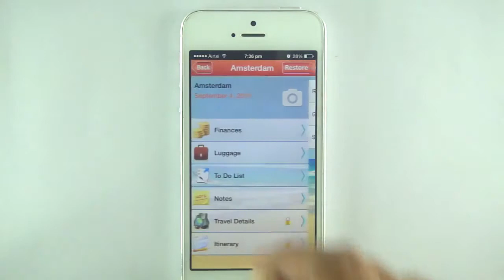Trip Planner - Handy iPhone app Review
Trip Planner - Handy iPhone app

Handy iPhone app to plan your trip. Can manage anything you like.

Going on a vacation, a business trip, or just a weekend away? Trip Planner is a fantastic new app that helps you plan for your trip by organizing things such as finances and luggage contents all in one place without the need for writing everything down or worse...finding out you failed to plan appropriately when it's too late.
Trip Planner is designed for everyone who is planning travel of any kind and is both infinitely convenient and simple in its design. With an elegant yet minimalistic layout, Trip Planner helps you organize and look forward to going away by offering features such as the following:
•Add your trip along with date and picture
•Plan your finances by adding to the pot until you reach your savings goal
•Add luggage items and weight allowance before adding luggage you want to pack in each
•Make sure no miscellaneous items are missed with our to do list
•Add custom items such as itinerary with the notes function
No other app helps you plan the basics of a trip all in one place. This was built with input from everyone so it could be used by anyone
Plan, then put your mind at ease while knowing your trip is in the palm of your hand